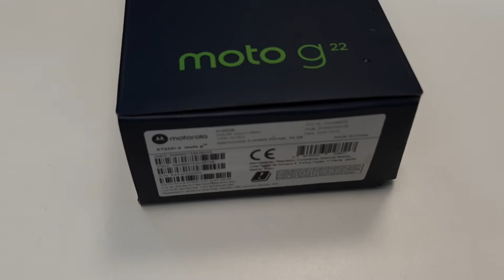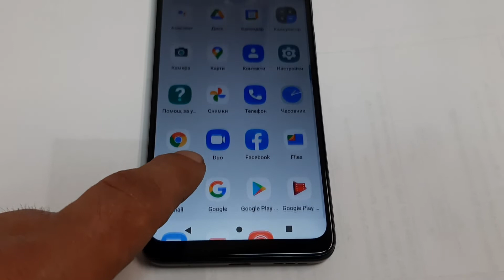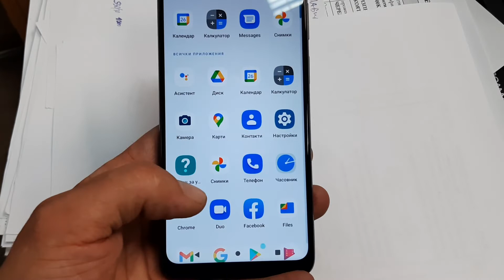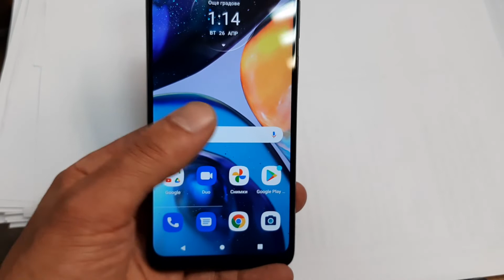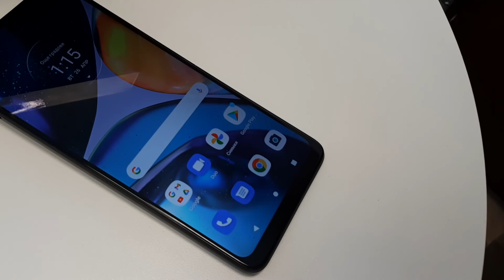Unboxing Motorola g22